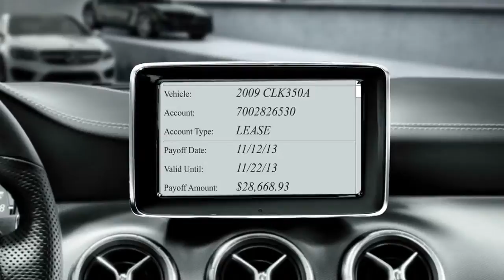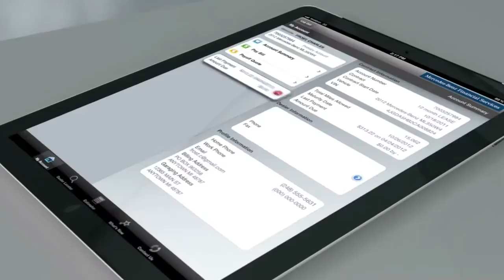Mercedes Benz Financial Services Account Management Services